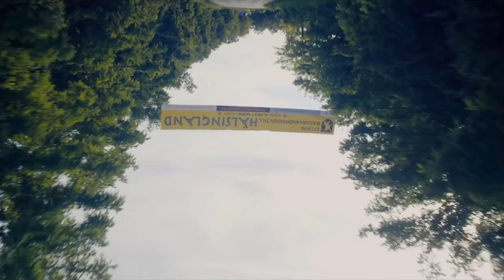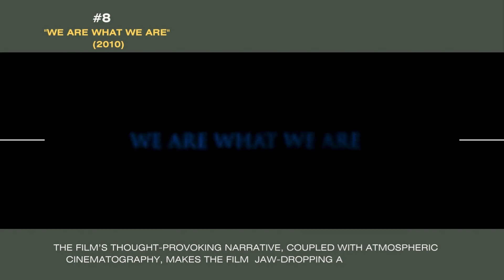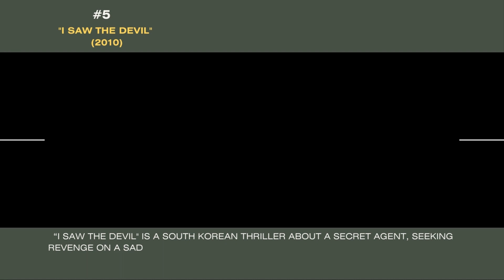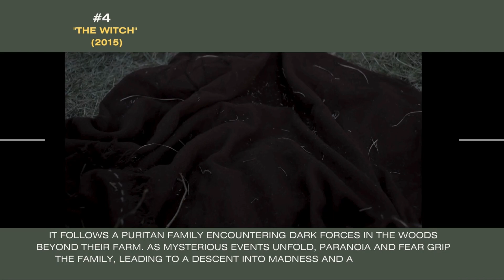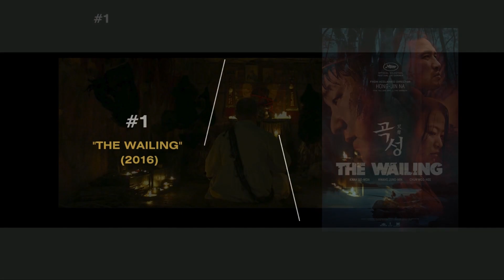10 Scariest Horror Movies of the 21st Century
Today, we're diving deep into the abyss of terror as we unveil our spine-chilling countdown of the 10 scariest movies that without a doubt will leave your jaw hanging in sheer fright.

Now, keep in mind, this list isn't for the faint of heart. We're not talking about mere jump scares or cookie-cutter horror plots; we're delving into the sinister and the thought-provoking, where the lines between reality and nightmare blur.